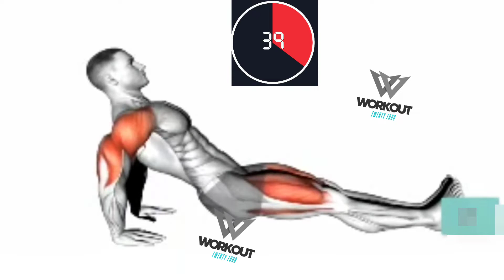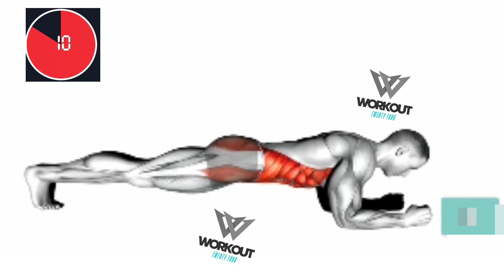reverse plank & plank right mothed 💪🔥 six pack workout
weight lose workout
weight lose exercise
abdominal muscles workout
abdominal los workout
without gym workout
without gym six pack workout
abs workout
all body workout morning workout abdominal workout belly fat los workout grils back Twist workout for men and women workout abdominal workout belly fat los exercise